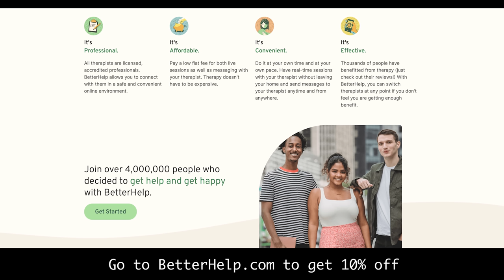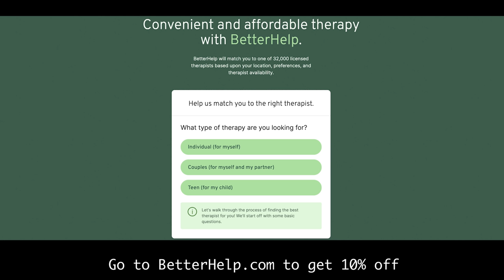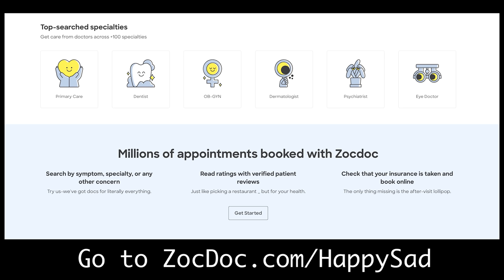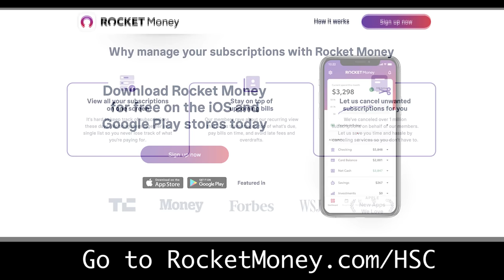Hayley Atwell talks MISSION IMPOSSIBLE DEAD RECKONING, Tom Cruise, Captain Carter, & MCU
Since the last time Hayley Atwell appeared on the podcast she finally donned the shield for Marvel and joined the MISSION: IMPOSSIBLE franchise so there's a lot to catch up on!

ZocDoc -- Go to Zocdoc.com/HAPPYSAD and download the Zocdoc app for FREE. Then find and book a top-rated doctor today!

RocketMoney -- Go to RocketMoney.com/HSC

00:00 Introduction
01:10 Mission Impossible world tour
02:08 Watching the film
03:03 Hayley's dad
03:59 Crafting a career
05:32 Being ready for Mission
06:18 How Mission movies are made
08:07 Different versions of Grace
12:15 Women in Mission
13:39 Hayley's history with Cruise and McQ
15:52 Dead Reckoning Part 2
20:52 Screen tests
24:39 Tom Cruise
27:50 Endgame ending
29:59 Captain Carter in Multiverse of Madness
36:53 Theater
39:26 Watching old movies for inspriation
45:09 Franchises
47:08 Tiktok
48:15 Profoundly Random Questions